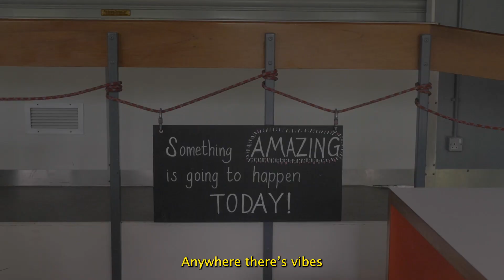This Is Nelson Youth Group with Alina Akbar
Filmmaker Alina Akbar worked with our This Is Nelson Youth Group over the course of two months. Alina inspired and supported the young people to write poetry that addressed their experiences of living in Nelson, the good & the bad. This was then narrated by the young people to form the basis of a film.

Alina then taught the young people to prepare for filming, creating shot-lists and the technical skill required to operate three different types of camera.

The final film combines self-shot footage at Whitehough Outdoor Centre, where the Young People were taken on a weekend-long residential, as well as Nelson Town Centre.